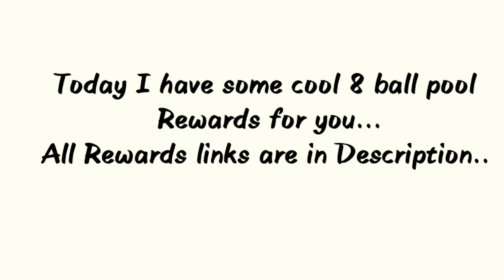Get Free Scratches , Boxes, Coins, Spins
About Video:8 bp September rewards|8bp today's rewards|8 ball pool best rewards|best rewards in 8bp|cue reward in 8bp 4.0.0|8bp 4.0.0|8 ball pool clubs|clubs in 8bp|8bp new clubs features|8bp 4.0.0 clubs feature|8 ballpool 4.0.0

🗿Syed Nizam.